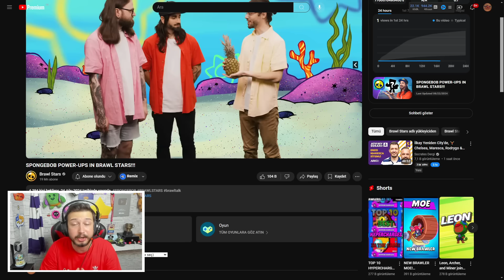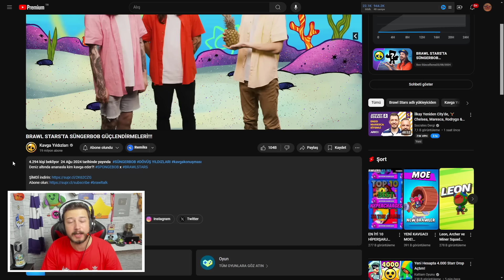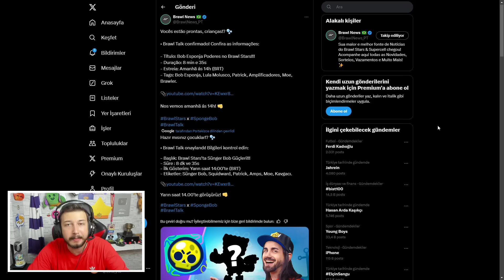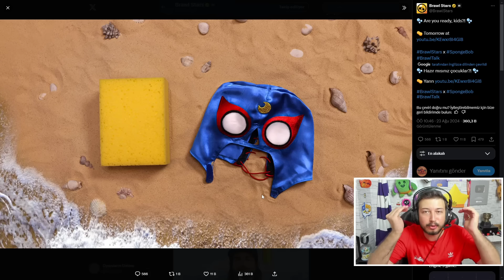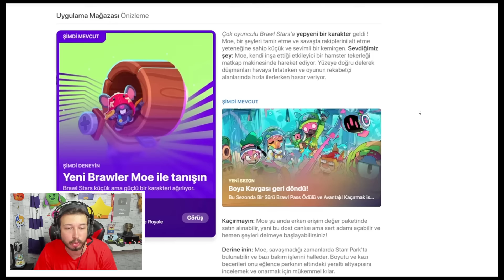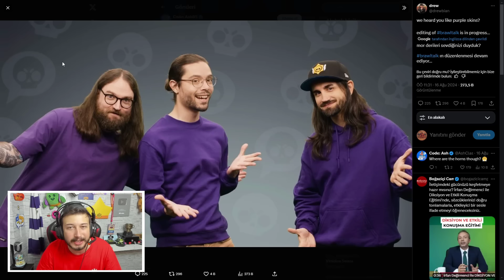Brawl Talk📣 2 YENİ KARAKTER🔥 ÜCRETSİZ ÖDÜLLER🎁 MUTASYON 2.0🔥 SÜNGER BOB🎁 Brawl Stars Teori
Ben Fuat; Brawl Stars da Brawl Talk 2 Yeni Karakter Ücretsiz Ödül ler Mutasyon 2.0 Sünger Bob. Güzel ve eğlence li ve komik bir video oldu iyi seyirler.